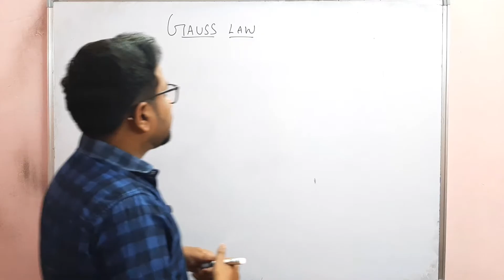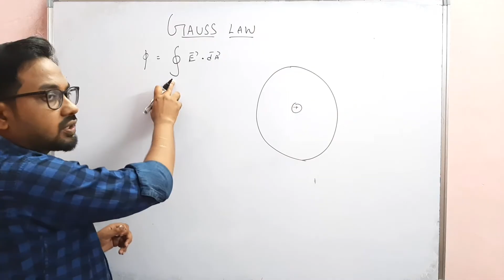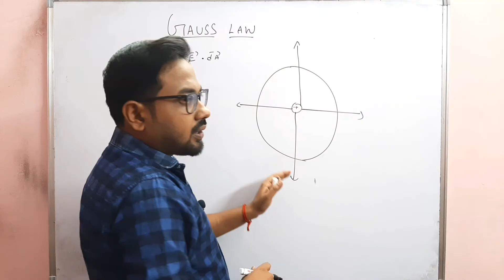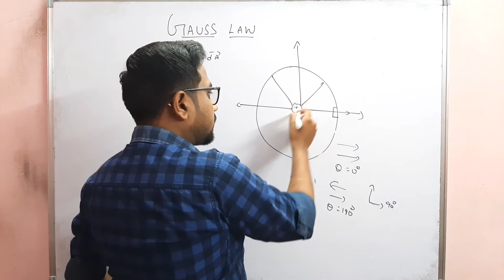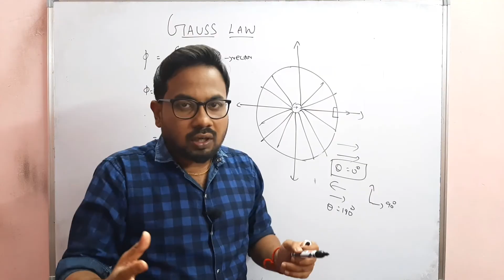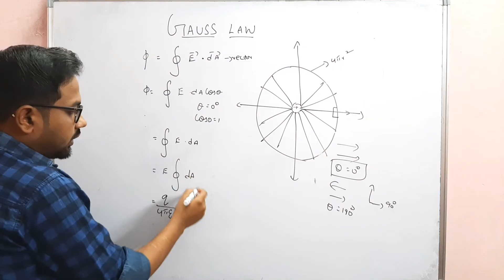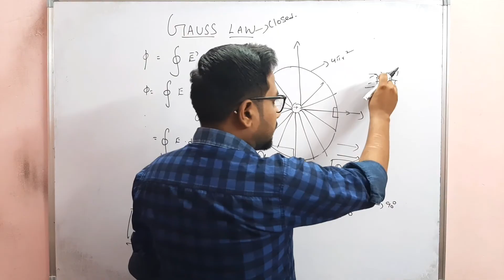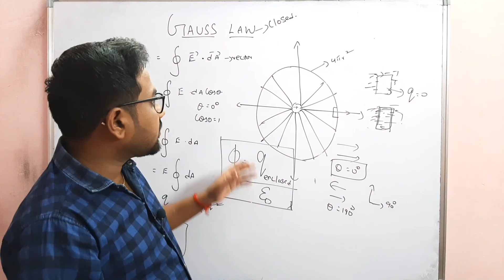Gauss Law | Electrostatics | 12th physics | Vivek maths & science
This video is about Gauss law for 12th std physics.Tn new syllabus